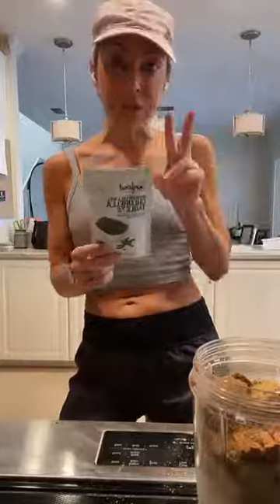Healthy Smoothie for Women to Feel Great & Lose Weight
If you like these videos - then you’re going to want to SUBSCRIBE to my channel where I have a library of 50+ videos, meditations, hypnosis and more all FREE and ready for you!

Melissa Kathryn is a transformational leader, author, speaker, and host. Melissa’s focus is on wholeness, bringing women back to the truth of who they are: worthy, expressed and empowered. Melissa’s alternative methods address nutrition, fitness, spirituality, and mindset for a full inner and outer transformation, so her clients thrive in life, in a body they love. As a best-selling author of two titles, “Eat Right For Your Archetype “ and “Sip Yourself Slim”, Melissa coaches high-level CEO’s and successful women whose desire is to have it all and not settle for anything less. She teaches her clients how to own their worth, claim their desires unapologetically, and express themselves fully, making themselves a top priority, fully aligned in their vision and mission. Melissa has been a featured TEDx speaker, an expert guest on New York Live, The CW, and a writer for such publications as Real Simple, Mind Body Green and Shape Magazine.

Join our exclusive, private community for daily sisterhood, inspiration and motivation